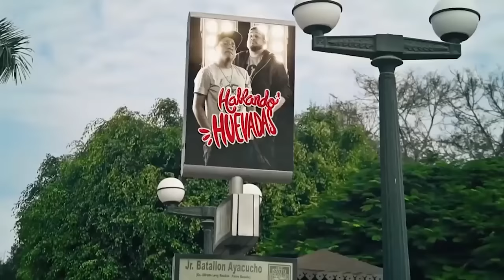HABLANDO HUEVADAS - Tercera Temporada-[Keiko VS Castillo]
TOMAR BEBIDAS ALCOHÓLICAS EN EXCESO ES DAÑINO!